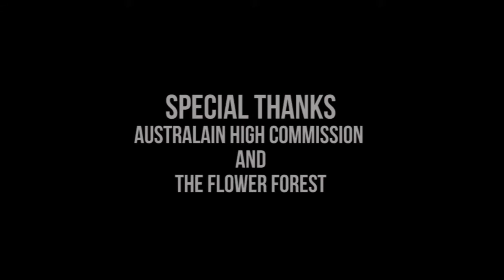Documentary on Illegal Dumping by the Future Centre Trust